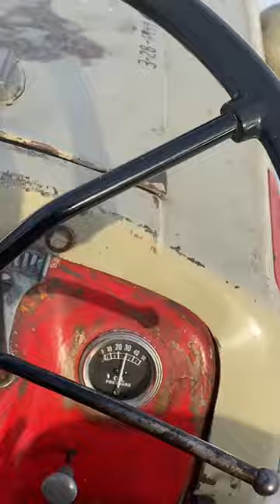When Your Tractor Is Your Snow Shovel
In this short, I use our 1949 Ford 8N Tractor to shovel the driveway and clear snow from snowstorm Olive we had this week. The tractor has been a major benefit to our farm from gardening to snow moving. The Ford N series tractors are one the best tractors for the small farm or homestead.  These old Ford tractors get the job done and are American made.

Lohre Farm is located just east of Crown, Minnesota. Sarah and I purchased our homestead in 2017 and have grown from a small garden to a few acres of sustainable food growth. With the help of our Children, we grow a variety of fruits and vegetables.